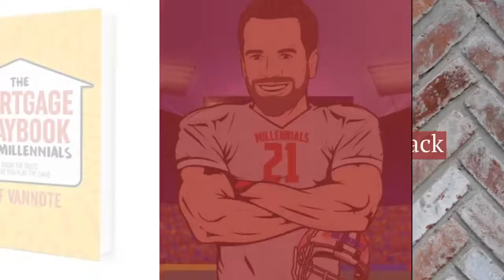FREE real estate seminar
Cant miss this FREE event. If you're a first time home buyer, getting a VA, getting a FHA, Investor, flipper or selling you will find out information this is a must go event.

Guest speaker the Mortage Quarterback Jeff VanNote